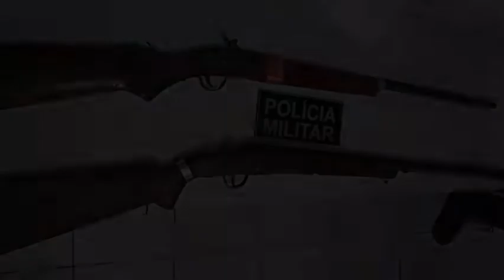ARMAS APREENDIDA PELA POLICIA EM CODO